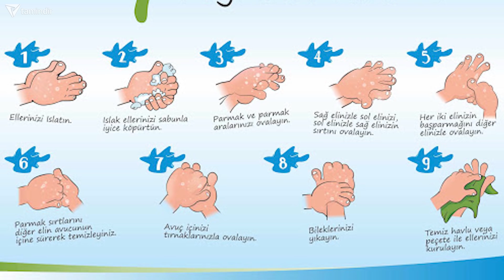Korona (Corona) Virüsü Hakkındaki Son Durum Nedir?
Korona (Corona) virüsü durdurulamıyor ve her geçen dakika etkisini arttırmaya devam ediyor. Covid-19 virüsü hakkında son hafta yapılan haberlerin fazlalaşmasıyla son durum hakkında bilgilendirme amacıyla ve alınması gereken tedbirlerle alakalı bilgiler vermek amacıyla bu videoda gerekli bilgilere yer verdik.